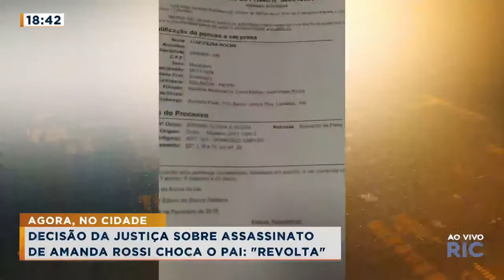Justiça arquiva investigação sobre mandante de assassinato de Amanda